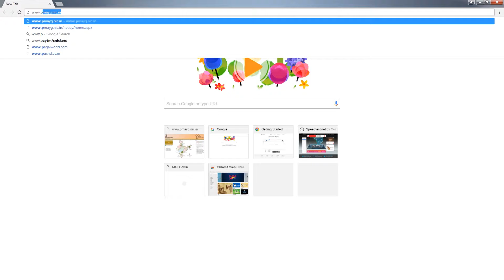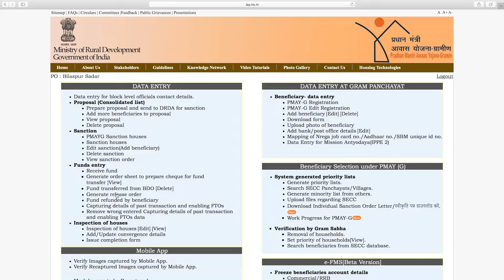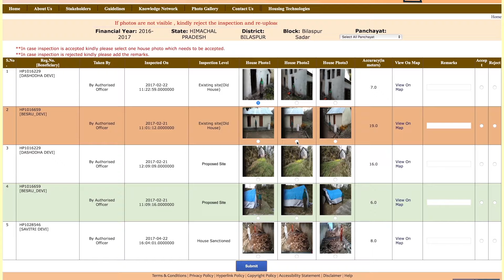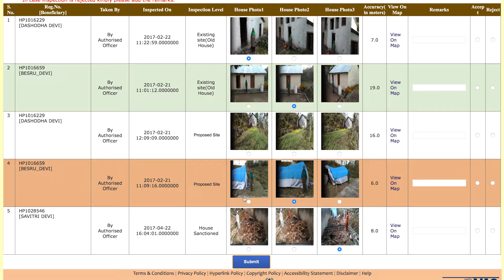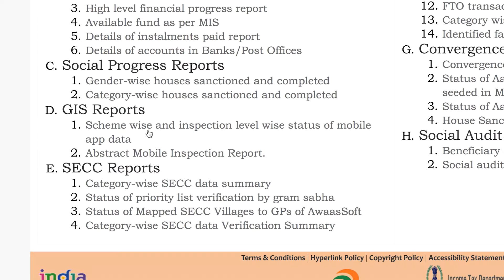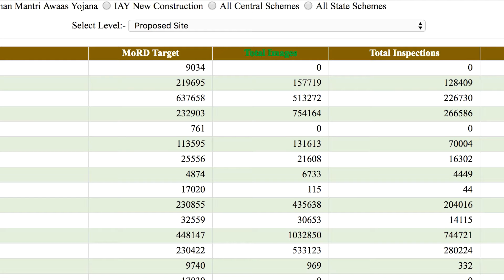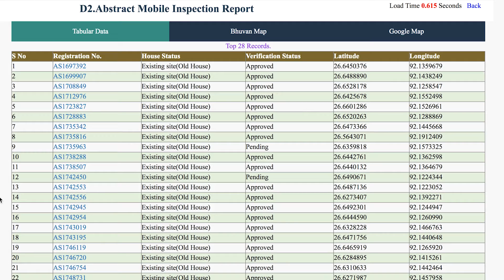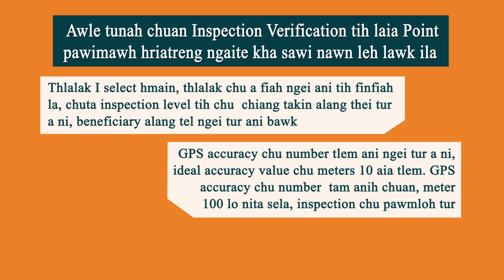5 Inspection Verification Module Mizo